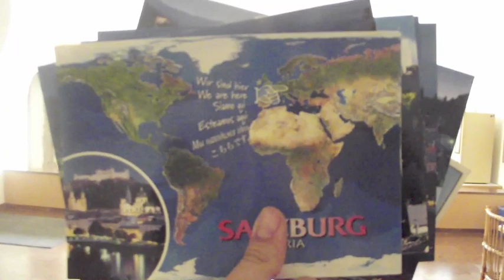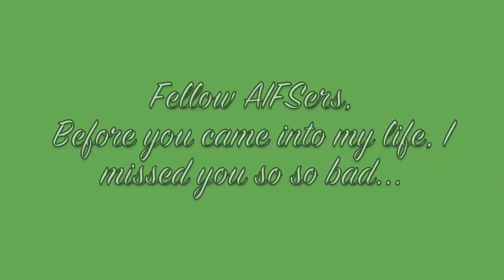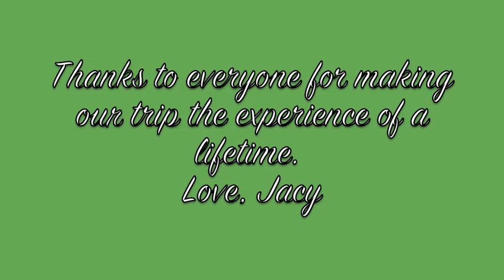AIFS Summer 2012 - Salzburg, Austria - Farewell Video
AIFS - Summer 2012 - Salzburg, Austria

A "farewell video" and recap of our incredible Summer spent in Austria with AIFS - with some of us stopping in England, Italy, Germany, and the Czech Republic. A huge "thanks" to the people on this trip and AIFS! They made this the most wonderful experience of my life.